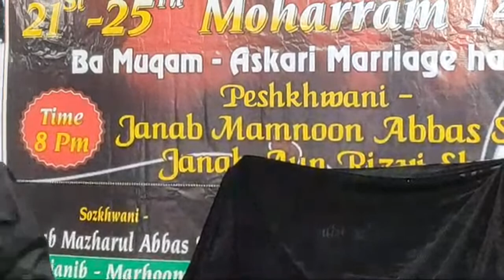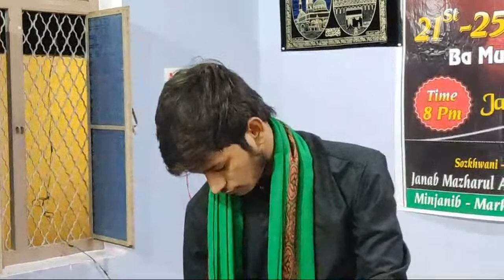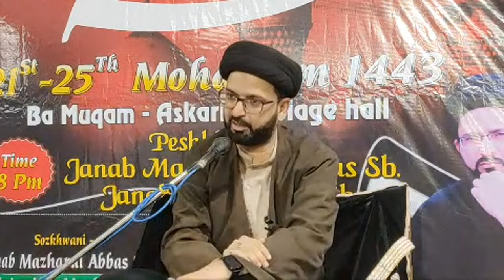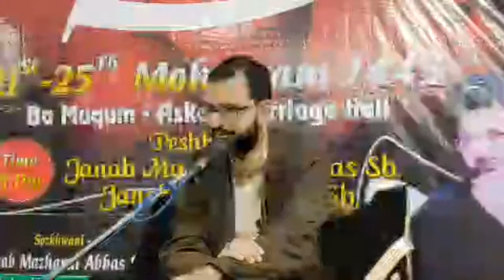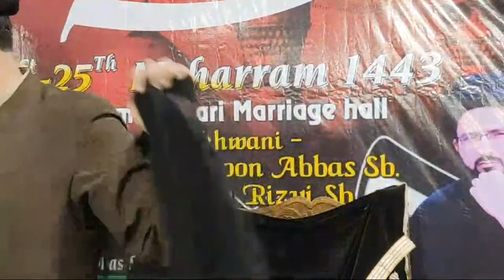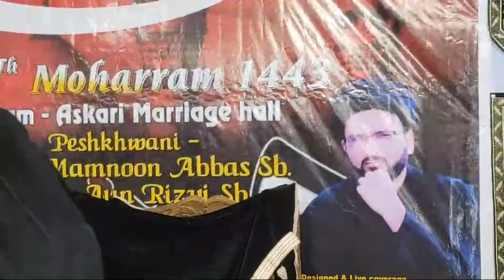Khamsa -E- Sajjadiya | Maulana Syed Zameer Haider Kararvi